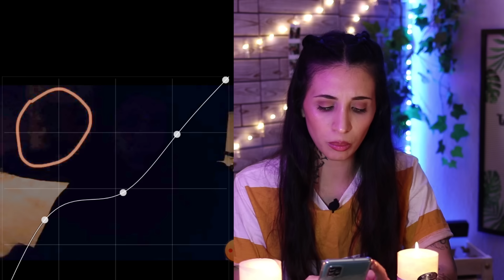Διαβάζω τρομακτικές-παραφυσικές εμπειρίες σας (part 9)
Hiiii!!! Σε αυτό το βίντεο διαβάζω τις δικές σας τρομακτικές - παραφυσικές ιστορίες! PART 9! !Beware! Θα ανατριχιάσεις!(Οντως!)
        Αν θέλεις να μπει Η ΔΙΚΗ ΣΟΥ ιστορία στο επόμενο βίντεο,
     ακολούθησε με στο Instagram και στείλε μου εκεί την creepy εμπειρία σου!
     Πες μου στα σχόλια ποια ιστορία σε ανατρίχιασε περισσοτερο!

ΓΙΝΕ ΜΕΛΟΣ ΤΗΣ ΟΜΑΔΑΣ ΜΑΣ  :** :))

ΑΝΕΒΑΖΟΥΜΕ ΒΙΝΤΕΟ ΚΑΘΕ : ΤΕΤΑΡΤΗ και  ΚΥΡΙΑΚΗ  :)))

Intro by : Dee
Find him :